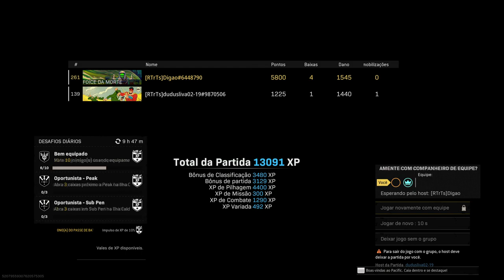Call of Duty®: Modern Warfare®_Segunda de Duo com Du